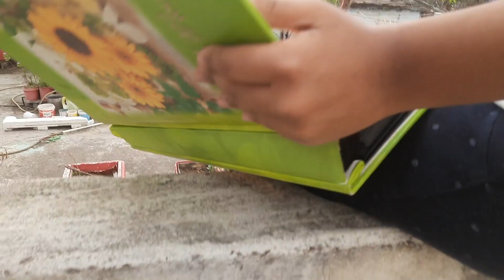guitar🎸song or masti🥰/patte ki bari or gulgule bnae😋/din kaise bite pta nhi chala😊